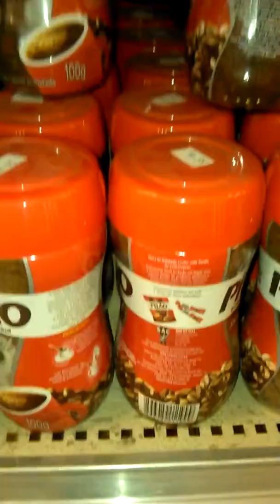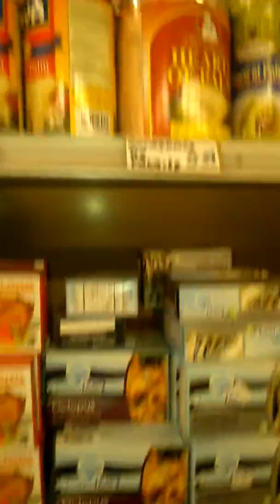Sacbybrasil: comida red star!